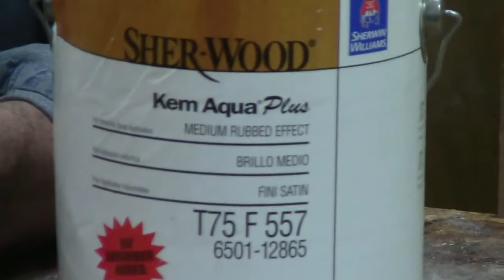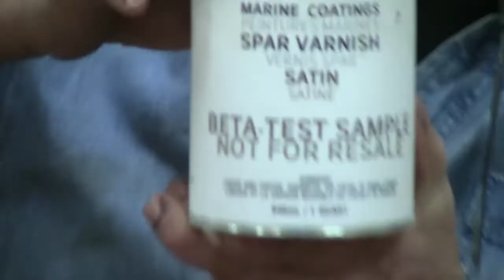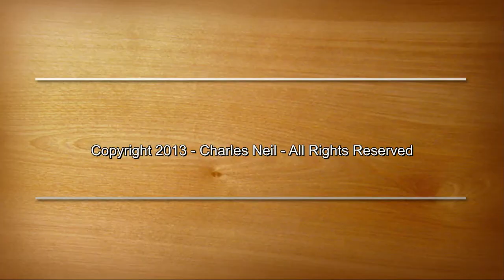Chapter 6 - Finishes - Oils, Solvents & Water Base